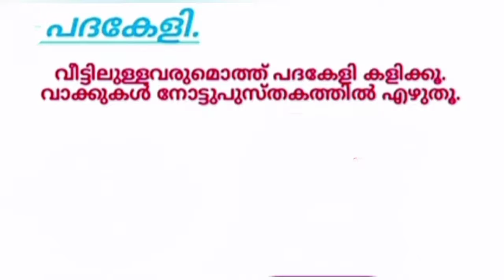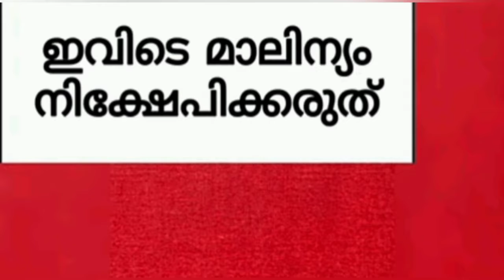class 2 മലയാളം worksheet/November 2/kite victers online class worksheet